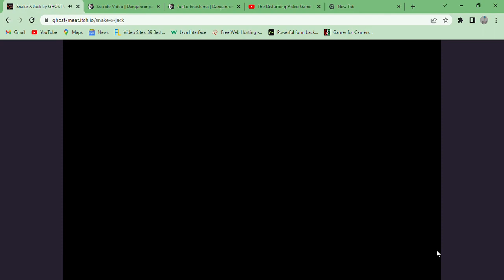Snake X Jack - Longplay Online John Carpenter Contra Side-scroller Shoot em up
Made by GHOSTMEAT